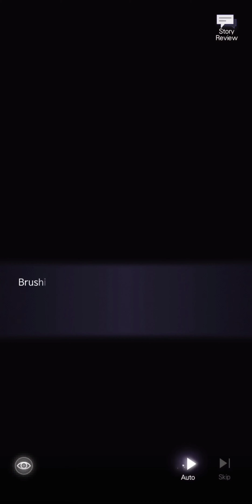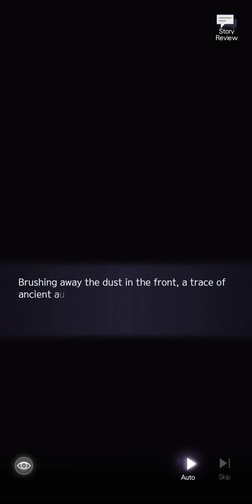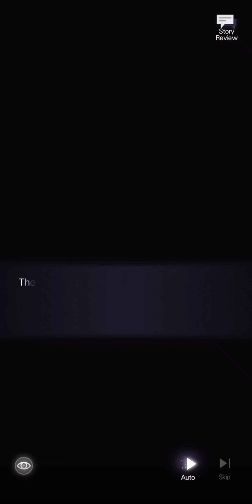Tears of Themis - Secrets of the Tomb, Tomb of Ita (Max Knowledge Showcase)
Mr. von Hagen, try harder.

0:00 Upgrading
1:13 Super Saiyan Luke
2:45 Super Saiyan Artem
3:55 Super Saiyan Vyn
4:51 Super Saiyan Marius?